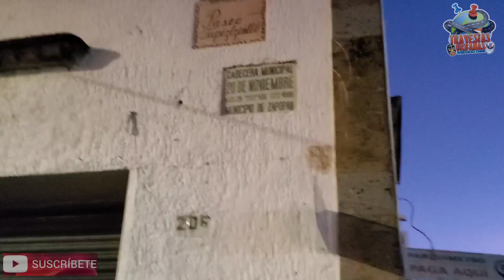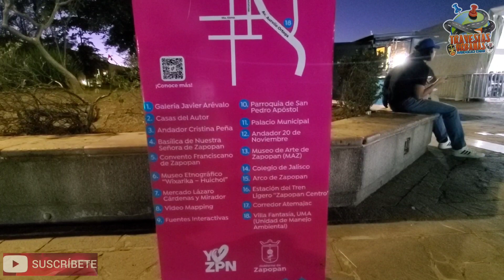ZAPOPAN GUADALAJARA JALISCO UN LUGAR QUE DEBES CONOCER ALGO ESCEPCIONAL SU CATEDRAL Y CENTRO